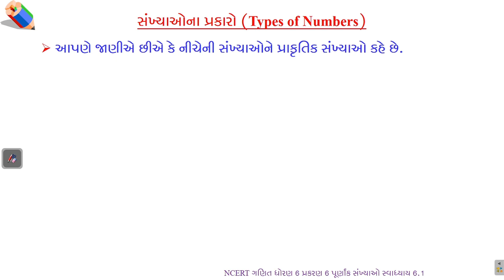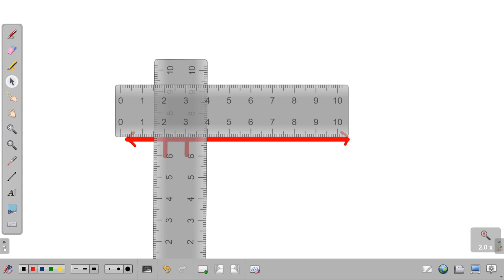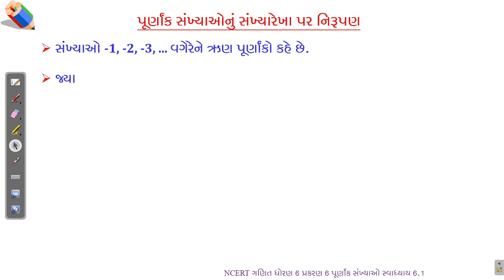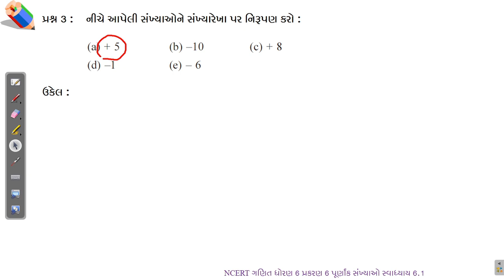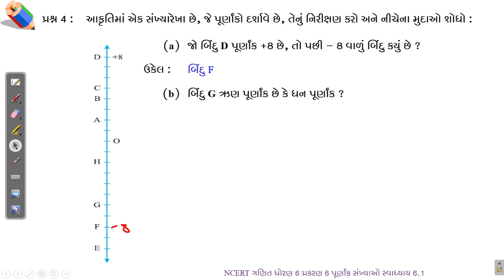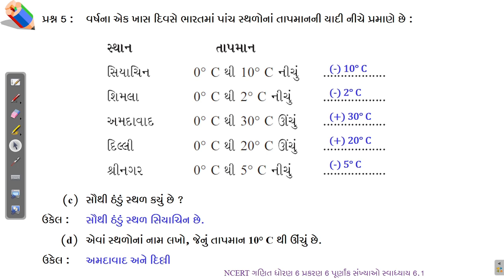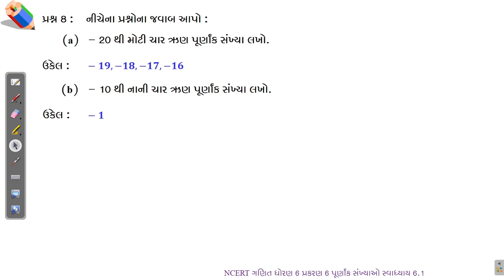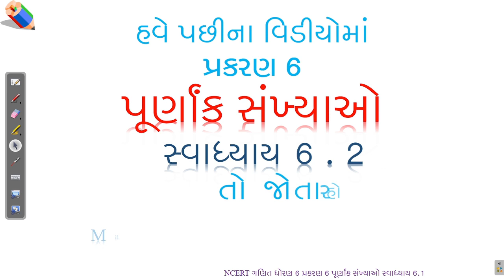ગણિત ધોરણ 6 પ્રકરણ 6 પૂર્ણાંક સંખ્યાઓ સ્વાધ્યાય 6.1 Maths Std 6 Ch 6 Integers Exercise 6.1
ગણિત ધોરણ 6 પ્રકરણ 6 પૂર્ણાંક સંખ્યાઓ સ્વાધ્યાય 6.1 Mathematics Standard 6 Chapter 6 Integers Exercise 6.1
આ વિડીયોમાં આપણે સ્વાધ્યાય 6.1 ના પ્રશ્ન 1 થી 10 શીખીશું.
01:05 સંખ્યાઓના પ્રકારો (Types of Numbers)
05:19 પૂર્ણાંક સંખ્યાઓનું સંખ્યારેખા પર નિરૂપણ
13:14 સ્વાધ્યાય 6.1 પ્રશ્ન 1
14:44 સ્વાધ્યાય 6.1 પ્રશ્ન 2
16:25 સ્વાધ્યાય 6.1 પ્રશ્ન 3
18:50 સ્વાધ્યાય 6.1 પ્રશ્ન 4
22:10 સ્વાધ્યાય 6.1 પ્રશ્ન 5
25:33 સ્વાધ્યાય 6.1 પ્રશ્ન 6
27:30 સ્વાધ્યાય 6.1 પ્રશ્ન 7
29:26 સ્વાધ્યાય 6.1 પ્રશ્ન 8
30:13 સ્વાધ્યાય 6.1 પ્રશ્ન 9
31:13 સ્વાધ્યાય 6.1 પ્રશ્ન 10
આ વિડીયોમાં આપણે ધોરણ 6 (નવો અભ્યાસક્રમ – 2020) ગણિત પ્રકરણ 6 પૂર્ણાંક સંખ્યાઓ સ્વાધ્યાય 6.1 ના પ્રશ્ન 1 થી 10 શીખીશું.
આ પ્રકરણ ના અગાઉના વિડીયો જોવા માટે
અગાઉના પ્રકરણો ના વિડીયો જોવા માટે મુલાકાત લો.